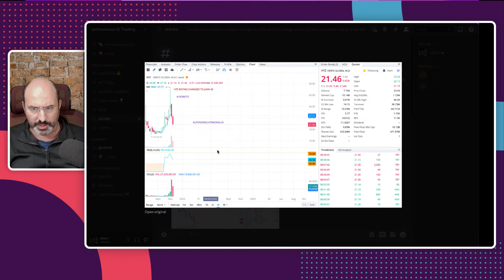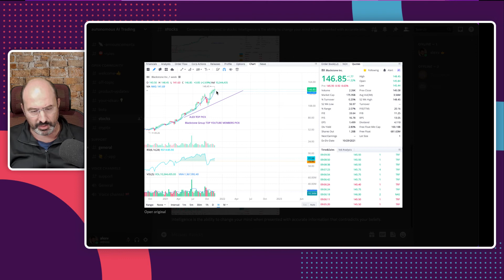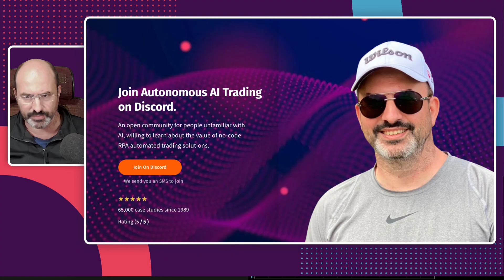Autonomous AI Trading Discord Group. Stocks. Bots. Crypto. Milestone Today HTZ. NET. BX. DDS. VMEO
An open community for people unfamiliar with AI, willing to learn about the value of no-code RPA automated trading solutions.